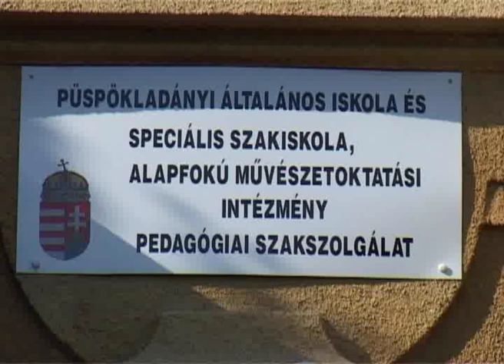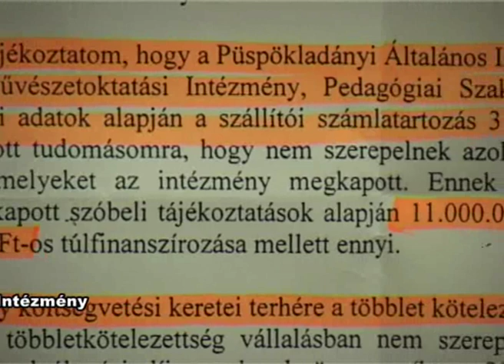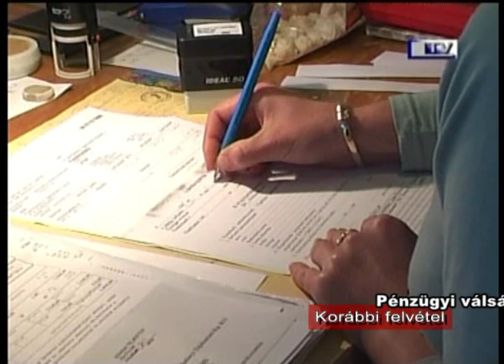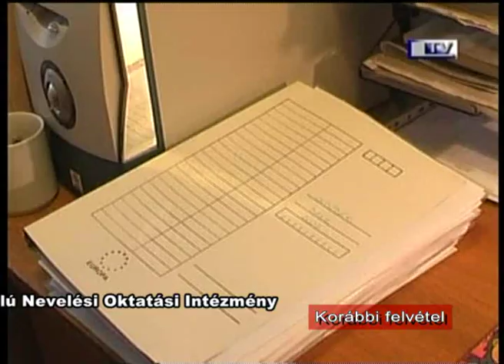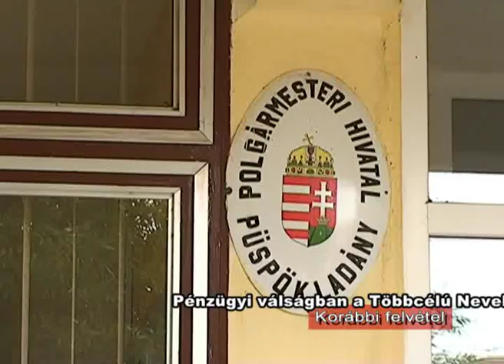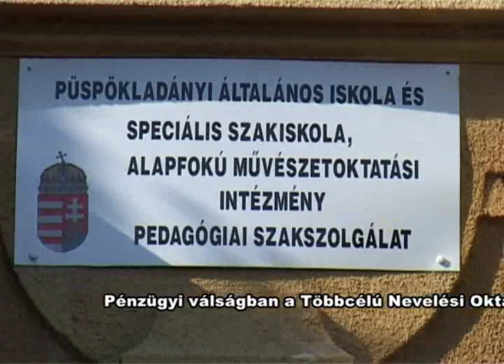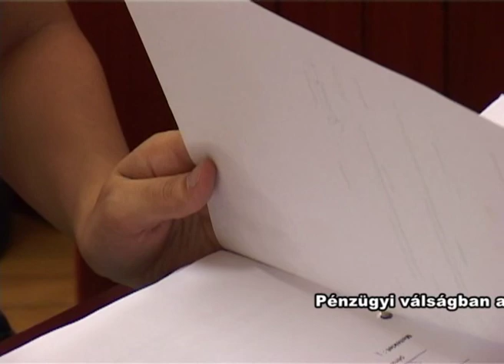Pénzügyi válságban a Többcélú Nevelési Oktatási Intézmény.